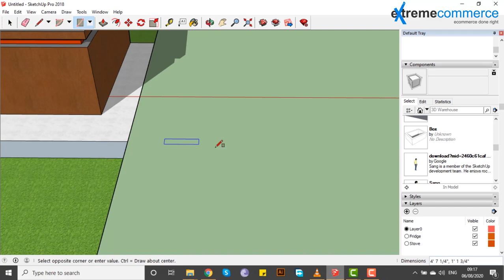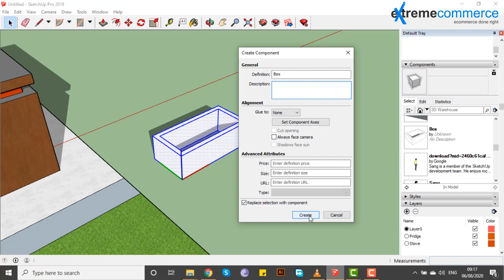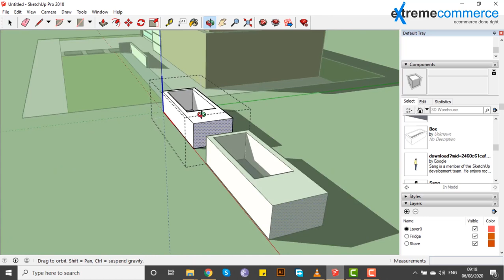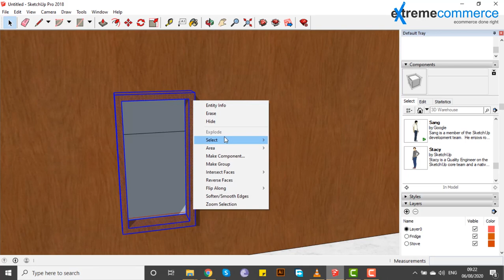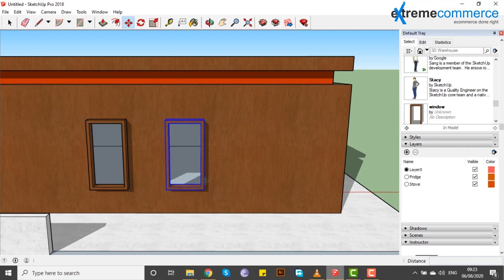36 Create components | Urdu / Hindi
In this enlightening video, you'll discover:
 Creatng components